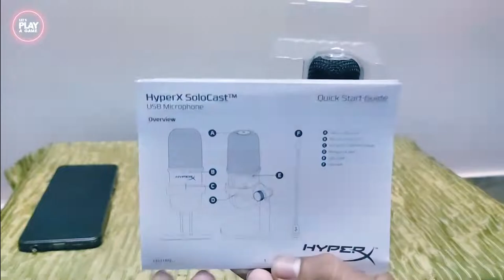🔥 HYPER X SOLOCAST UNBOXING BEST MIC FOR YOUTUBERS | @Let's Play A Game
😱 HyperX Solocast USB microphone unboxing. 🔥 I was browsing the store and came across this mic, which I immediately grabbed. At Rs15,000, all I can say is WOW.
About: I hope this video was helpful and you liked it if you clicked the thumbs-up button. Let's Play A Game is a YouTube channel where you can discover gaming videos in both Urdu and English.